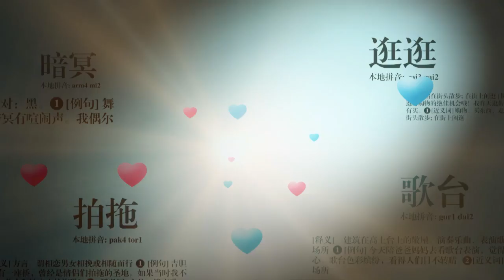Singtel TV: Our Lovepedia Episode 15 – Our Estate Our Home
How well do you know your neighbours? The kampong spirit lives on in the estates of Dakota Crescent as residents who have been living there for the better part of their lives share with us the memories of living in one of Singapore’s oldest public housing estates.
Make sure to catch all 20 episodes of this miniseries. Watch ‘Our Lovepedia’ exclusively on Singtel TV! Weekdays, 9.57pm on Jia Le Channel (HD) (CH 502).